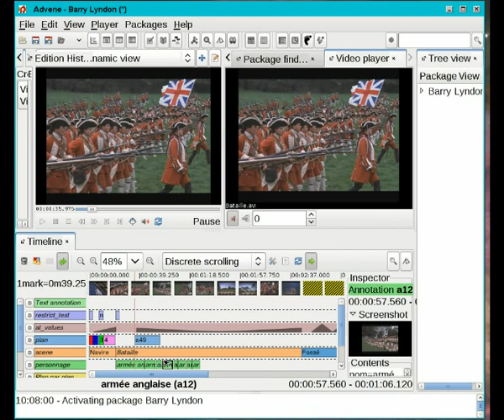Advene multiple video players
You can have more than 1 video player in Advene. The primary video remains the time reference, but additional players can be used, to display for instance a different video stream of the same event, or to visualize parts of the same movie where the exact same footage is reused (hint: look for a car in Mulholland Drive).